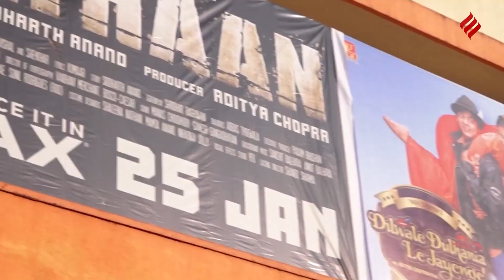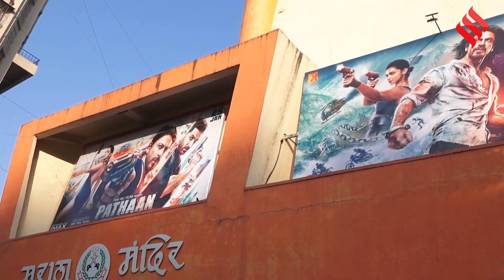Maratha Mandir में 'Pathaan' और DDLJ की Screening एक साथ, Boycott पर खुलकर बोले Fans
शाहरुख खान (Shahrukh Khan) स्टारर ‘पठान’ (Pathaan) का फीवर दुनिया के सिर चढ़कर बोल रहा है. चार साल बाद बड़े पर्दे पर किंग खान (King Khan) के कमबैक का फैंस जमकर जश्न मना रहे हैं और ‘पठान’ भी सारे रिकॉर्ड तोड़ रही है. वहीं मुंबई का फेमस सिंगल-स्क्रीन सिनेमा मराठा मंदिर (Maratha Mandir) भी पठान (Pathaan) की रिलीज़ के जश्न में शामिल हो गया है...अब यह ‘पठान’ और ‘दिलवाले दुल्हनिया ले जाएंगे’ (DDLJ) की एक साथ स्क्रीनिंग कर रहा है.